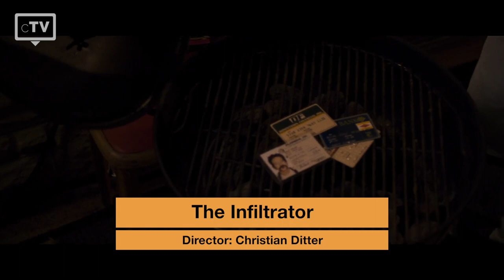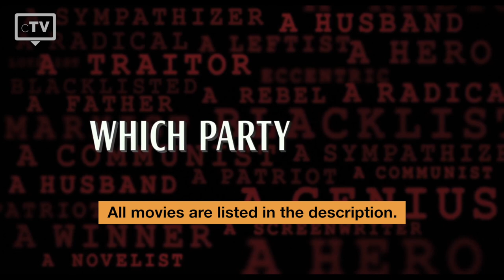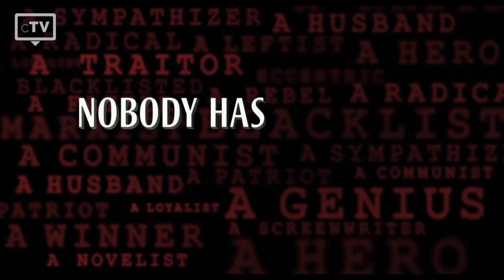TOP 5: Bryan Cranston Movies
We have picked the top 5 best Bryan Cranston movies that you have to watch. Bryan Cranston is mostly known for his role in the TV-Shows "Malcolm in the Middle" and "Breaking Bad".

Movies in this Ranking:
5. Last Flag Flying:
4. The Infiltrator:
3. Drive:
2. Argo:
1. Trumbo: